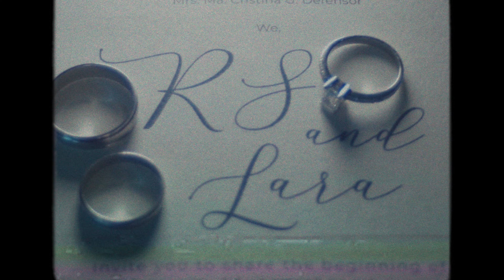RS and LARA | Same Day Edit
So down-to-earth and humble, you wouldn't believe RS and Lara are lawyers. They are definitely serious about their profession, but hey, its their wedding day, so why not enjoy every second of it.
Watch their SDE to see how they genuinely smile and laugh all day long.
Congrats RS and Lara! Cheers!!
Planner | Kiss The Girl Events
Photo | Team Benitez Photo
Preps | Shangrila Hotel Bgc Taguig
Ceremony | St. Michaeal, BGC
Reception | Blue Leaf Mckinley